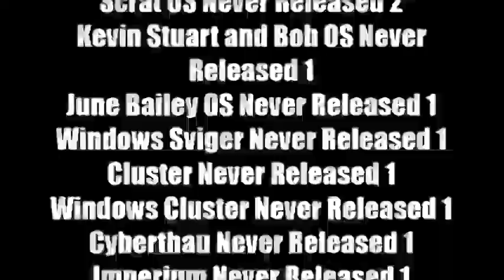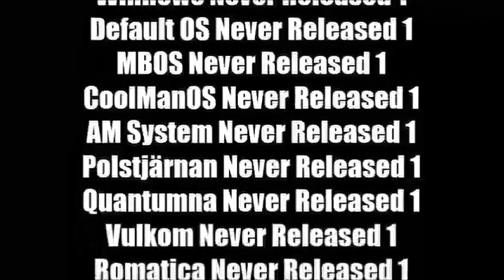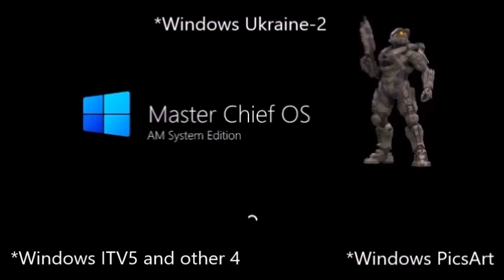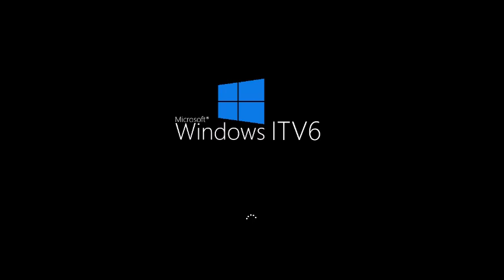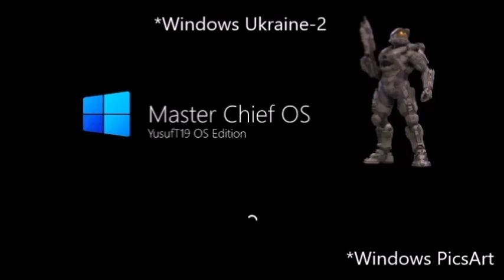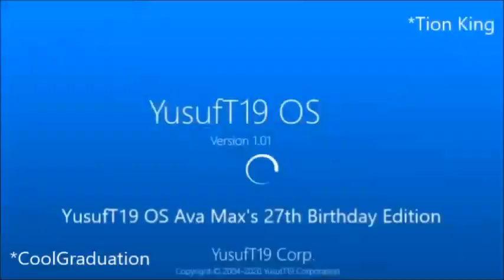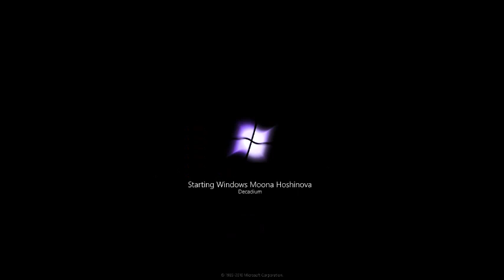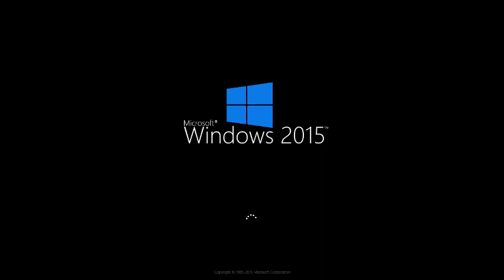Бонусный микс 160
В этом миксе:
1. Windows YusufT19/WinXP Tech. History Part 119
2. Windows ITV5 History Part 119
3. Windows ITV6 History Part 119
4. Windows ITV7 History Part 119
5. Windows Moolt Belarus History Part 119
6. Windows Moolt Ukraine History Part 119
7. Windows Arsen54800 History Part 119
8. История Ремастер 2 Арсений Иванов. ОС Часть 107
9. История Ремастер За Рулем. ОС Часть 107
10-22. Show TV OS to Windows TSG Entertainment U1 Histories Part 34
23. История Радио-1 Украина. Операционная система Часть 11
24. История Радио-2 Украина. Операционная система Часть 11
25. История Радио-3 Украина. Операционная система Часть 11
26. История Радио-4 Украина. Операционная система Часть 11
27. История Радио-5 Украина. Операционная система Часть 11
28. История Радио-6 Украина. Операционная система Часть 11
29-36. Trophy Truck OS to 26th Century Home Entertainment OS Histories Part 34
37. WNR/NROS Jennifer Lopez 53rd Birthday Special
38. Windows Moona Hoshinova History Part 2
39-45. Patrick OS to Windows My Singing Monsters Dawn of Fire Histories Part 15
46. Windows Artistic Alphabet (1996) History Part 1
47. RonaldoOS History Part 71
48. The Ro Channel OS History Part 30
49. Annoying Jelly OS History Part 30
50. Jelletoon OS History Part 30
51. Windows Minion Rush History Part 30
52. Windows Cookie Run History Part 30
53. Whitty OS History Part 30
54. Caillou OS History Part 30
55. Windows Jelletoon History Part 30
56. Elmo OS History Part 30
57. Midget Apple OS/Little Apple OS History Part 19
58. Marshmellow OS History Part 19
59. Hatsune Miku OS History Part 19
60. Timmy OS History Part 62
61. Steven OS History Part 68
62. KiraOS History Part 79
63. Finny Nestrian OS History Part 80
Credits: